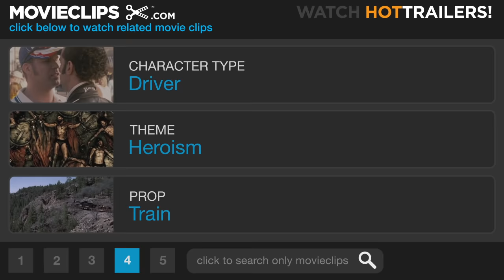Harry Potter and the Chamber of Secrets (2/5) Movie CLIP - Reckless Flying (2002) HD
CLIP DESCRIPTION:
Harry (Daniel Radcliffe) and Ron (Rupert Grint) try to catch up with the Hogwarts Express in a flying car.

FILM DESCRIPTION:
Youthful wizard Harry Potter returns to the screen in this, the second film adaptation of J.K. Rowling's wildly popular series of novels for young people. Harry Potter (Daniel Radcliffe) and his friends Ron Weasley (Rupert Grint) and Hermione Granger (Emma Watson) return for a second year at Hogwarts School of Witchcraft and Wizardry, where Headmaster Dumbledore (Richard Harris), Professor Snape (Alan Rickman), Professor McGonagall (Maggie Smith), and Hagrid the Giant (Robbie Coltrane) are joined by new faculty members Gilderoy Lockhart (Kenneth Branagh), a self-centered expert in Defense against the Dark Arts, and Sprout (Miriam Margolyes), who teaches Herbology. However, it isn't long before Harry and company discover something is amiss at Hogwarts: Students are petrified like statues, threats are written in blood on the walls, and a deadly monster is on the loose. It seems that someone has opened the mysterious Chamber of Secrets, letting loose the monster and all its calamitous powers. As Harry, Ron, and Hermione set out to find the secret chamber and slay the beast, speculation is rife that one of the heirs of Salazar Slytherin, the co-founder of the school, opened the chamber as a warning against the presence of "mudbloods" (magic-users of impure lineage) at the school -- and that the culprit may be fellow student Draco Malfoy (Tom Felton). Harry Potter and the Chamber of Secrets featured Richard Harris' second and final appearance as Headmaster Dumbledore; he died less than a month before the film was released in the United States.

CREDITS:
Cast: Rupert Grint, Daniel Radcliffe
Director: Chris Columbus
Producers: Michael Barnathan, Chris Columbus, Paula DuPré Pesman, David Heyman, Tanya Seghatchian, David Barron, Mark Radcliffe